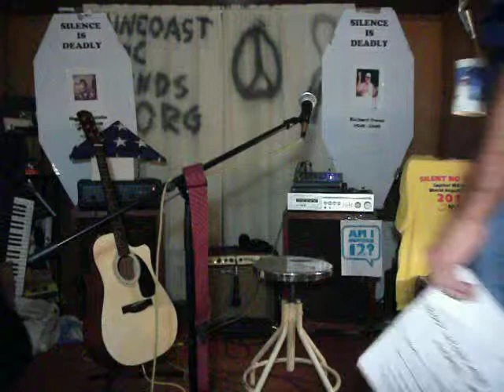Living with Hepatitis C- 1.5- "Wish You Were Here"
Dealing with the loss of loved ones from hepatitis C. Song of the day is "Wish You Were Here" by Pink Floyd.